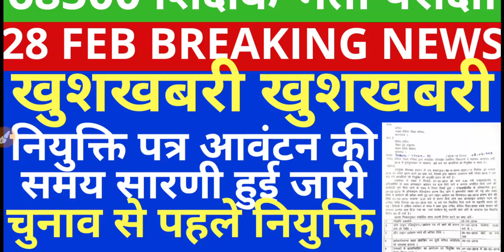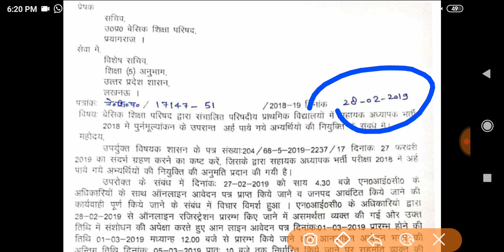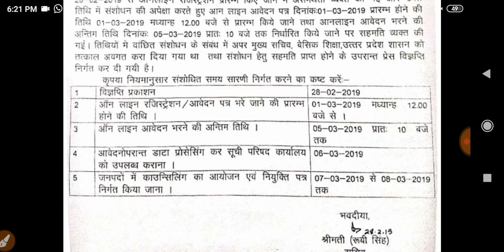शिक्षक भर्ती परीक्षा नियुक्ति पत्र आवंटन की समय सारणी हुई जारी